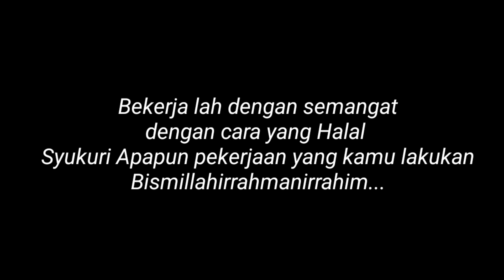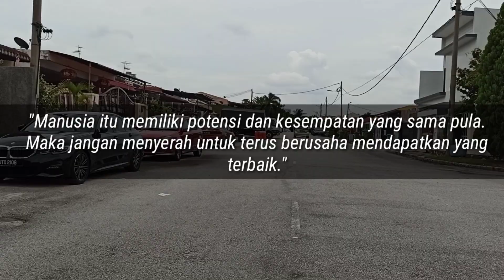1 JUTA RUPIAH SeHARI | MENCARI RIZKI HALAL DI MALAYSIA | Boss Senang Kami Pun Senang | Alhamdulillah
Bismillah kami berangkat dengan selamat boleh sub cleaning HOME DETAILING untuk hari Minggu.

Dan Alhamdulillah gaji pun senang...sebab pekerjaan kami sangat baik dan bagus.!! 👍👍

Semangat terus para TKI Malaysia..Terus berusaha dan bersyukur..